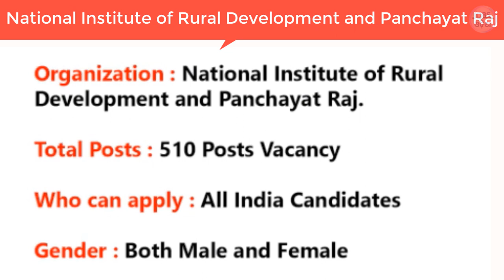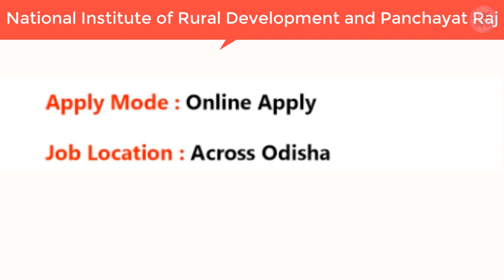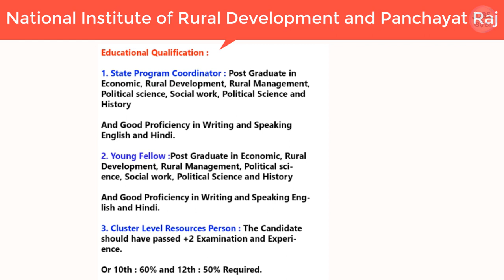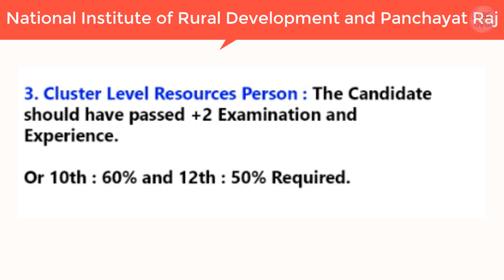National Institute of Rural Development and Panchayat Raj | Odisha District Level Jobs Recruitment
Odisha District Level Jobs Recruitment 2020 | Odisha Govt Jobs | Latest Odisha Job 2020 - National Institute of Rural Development and Panchayat Raj ( NIRD&PR ) has given a recruitment notification for the post of State Program Coordinator, Young Fellow, And Cluster Level Resource Person.

read the official notification before applying it.

Thanks For Your Love And Support